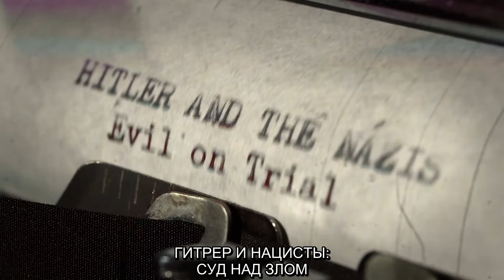Гитлер и нацисты: Суд над злом (2024) | Официальный трейлер | Нетфликс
Документальный сериал Гитлер и нацисты: Суд над злом / Hitler and the Nazis: Evil on Trial (2024)

Захватывающий сериал повествует о возвышении, правлении и расплате Адольфа Гитлера и нацистов — от преддверия Второй мировой войны до Холокоста и Нюрнбергского процесса.